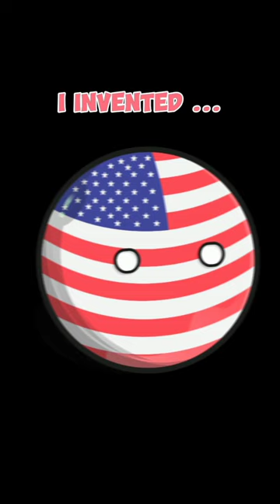USA 🇺🇲 : I invented....